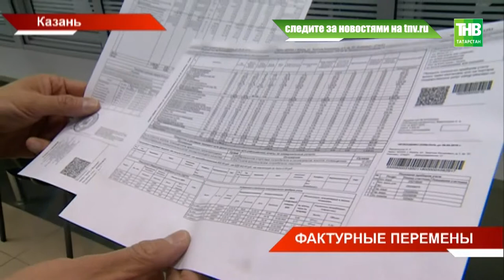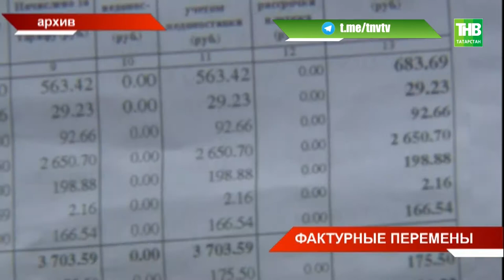Фактурные перемены - ТНВ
Координаты:
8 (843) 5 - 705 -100